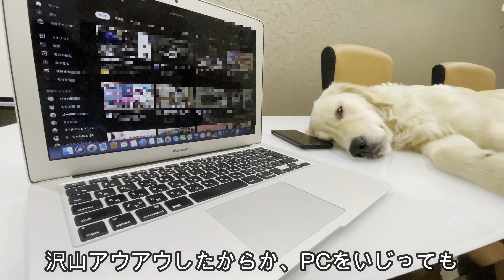夜のおやつを貰うとどうしても焦って口がアウアウしちゃうゴールデンレトリバーの子犬ティト。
ゴールデンレトリバー子犬のティトと独身ひとり暮らし生活の日常を配信しています。
ゴールデンレトリバーティトの目線と飼い主であるのパパ目線で進みます。基本的に毎日3本+1本（ティトとの出会いから生後6ヶ月までを描いた「暮らし始めたシリーズ」は不定期更新）。12時、18時、20時にUPする予定です。(プラスワン動画「暮らし始めたシリーズ」は不定期になりました）